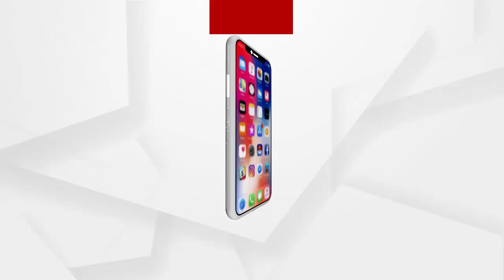ନବନିର୍ମାଣ କୃଷକ ପକ୍ଷରୁ ତିନି ଘଣ୍ଟିଆ ଚକାବନ୍ଦ ଆନ୍ଦୋଳନ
ଯାଜପୁର ଜିଲ୍ଲା ଚଣ୍ଡିଖୋଲ ଛକ ନିକଟସ୍ଥ ୧୬ନଂ ଜାତୀୟ ରାଜପଥର ଉଭୟ ପାର୍ଶକୁ ନବନିର୍ମାଣ କୃଷକ ସଙ୍ଗଠନ ପକ୍ଷରୁ ତିନି ଘଣ୍ଟିଆ ଚକାବନ୍ଦ ବନ୍ଦ ଆନ୍ଦୋଳନ କରାଯାଇଛି । କେନ୍ଦ୍ରୀୟ କୃଷି ଆଇନୀକୁ ବିରୋଧ କରି ଶତାଧିକ ଆନ୍ଦୋଳନ କାରୀ ରାଜରାସ୍ତାରେ ...
ଅଧିକ ଖବର ପାଇଁ ଡ଼ାଉନଲୋଡ କରନ୍ତୁ “Argus News” ଆପ୍